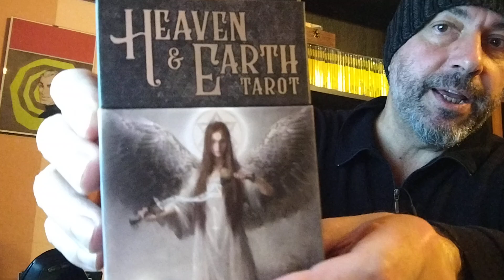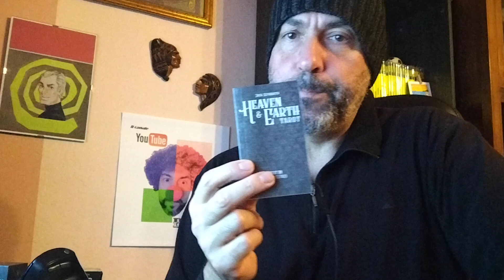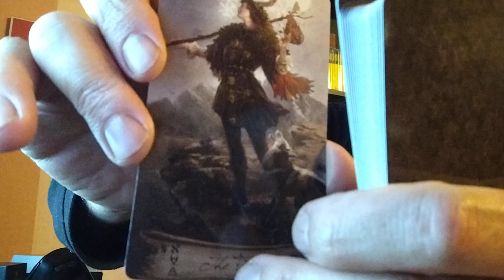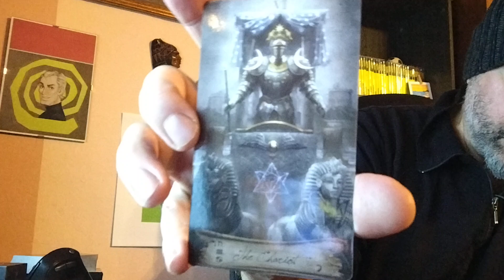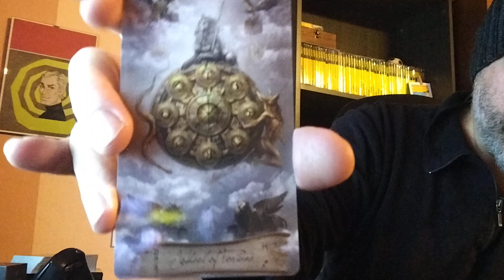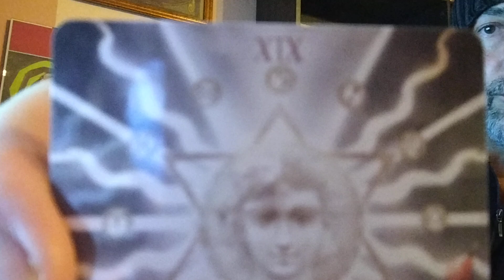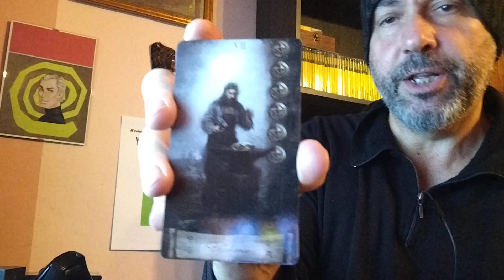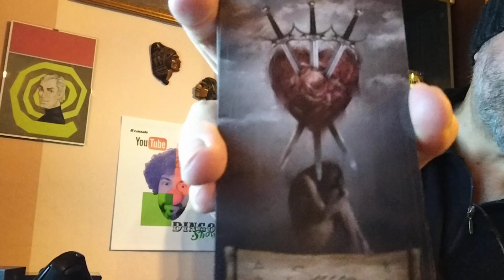Tarocchi HEAVEN & EARTH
Heaven & Earth, un mazzo dalla bellezza sconvolgente disegnato da Jack Sephiroth sfida la simbologia senza tempo dei Tarocchi.